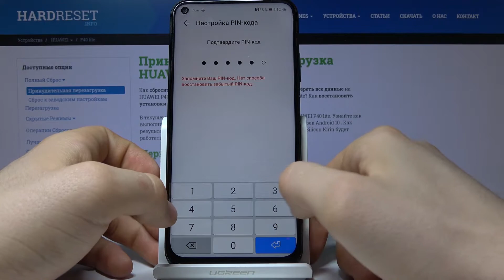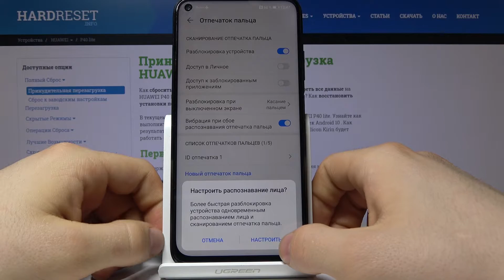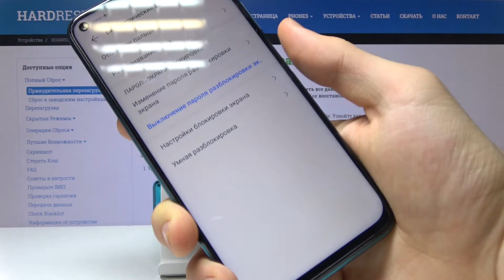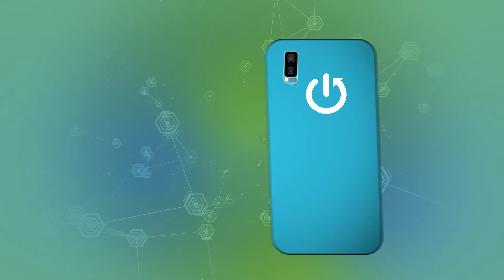Блокировка отпечатком пальца на Huawei P40 Lite — Как обезопасить свой смартфон?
Для того, чтобы добавить отпечаток пальца на свой телефон и обезопасить его одним из самых продвинутых методов блокировки экрана, нужно знать, что нажимать и куда входить. Чтобы Вы не тратили своё время в поисках, просто посмотрите, как это делает наш эксперт и повторяйте за ним.

Как добавить отпечаток пальца на Huawei P40 Lite? Как включить блокировку отпечатком пальца на Huawei P40 Lite?  Как обезопасить свой Huawei P40 Lite?